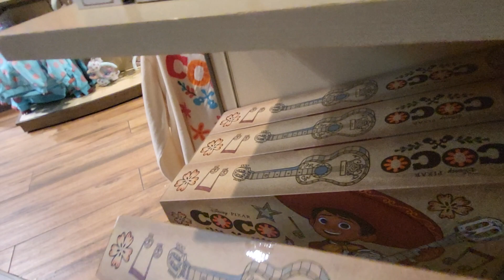Disney Pixar Coco Kids Guitar - Shopping at Disney springs